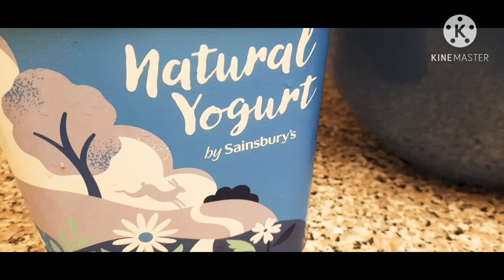Easy to make, Tandoori Chicken on Fry Pan